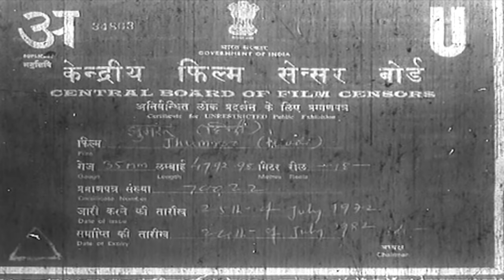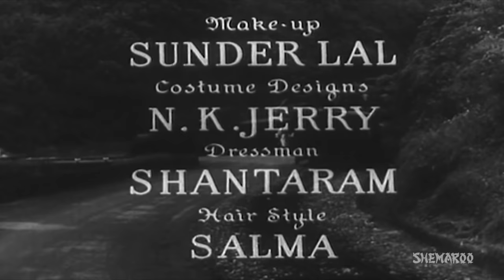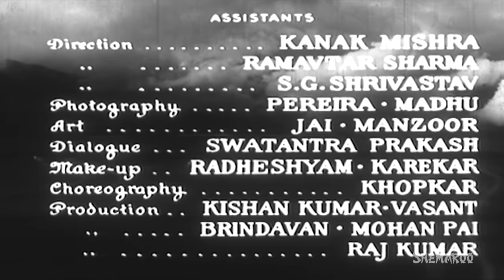Jhumroo {HD} - Kishore Kumar | Madhubala | Lalita Pawar - Old Hindi Movie -(With Eng Subtitles)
Anjana lives a wealthy lifestyle with her dad, Dwarka Nath. Once she meets with local villager, Jhumroo, and both fall in love with each other. Jhumroo's mother, Kamla, approves their relation. However, when Dwarka Nath gets angry on this and within no time announces Anjana's marriage with his Manager, Ramesh. Heart-broken Jhumroo goes to meet Anjana, who tells him that she loves him, but can'gt go against her father. What Jhumroo and Anjana do not know is that she is not Dwarka Nath's daughter, but is the daughter of Kamla, and abducted at a very young age. Are they really brother and sister? Watch the movie.

YOR - 1961
Star Cast - Kishore Kumar, Madhubala, Lalita Pawar, Anoop Kumar, Chanchal, Anoop Sharma
Director – Shankar Mukherjee
Producer – Anoop Sharma
Cinematographer – K.H. Kapadia
Music Director – Kishore Kumar
Lyricist – Majrooh Sultanpuri, Kishore Kumar
Story – Kishore Kumar
Screenplay - Madhusudan Kalelkar
Dialogues – Vrajendra Gaur
Editor – B.S. Glaad